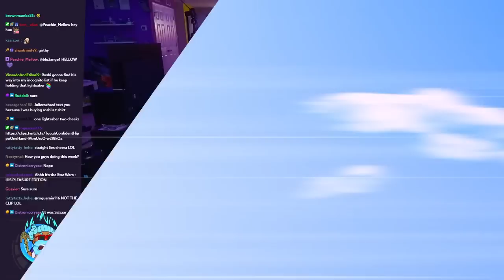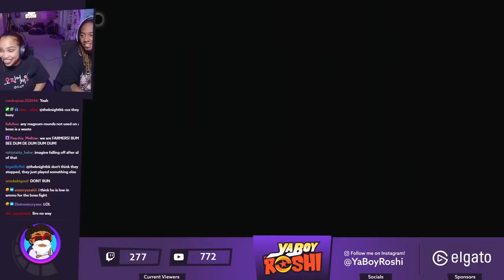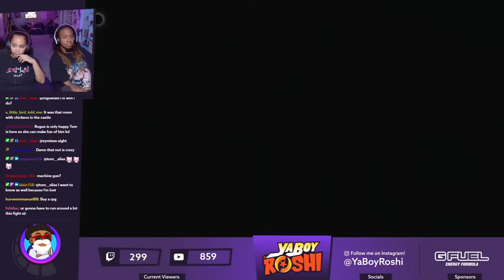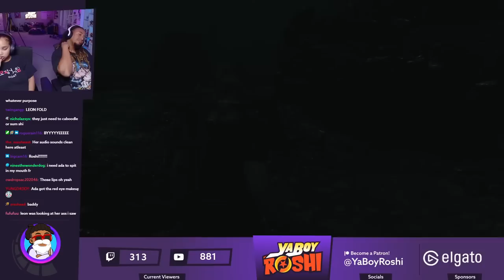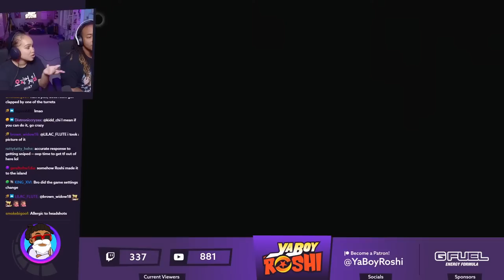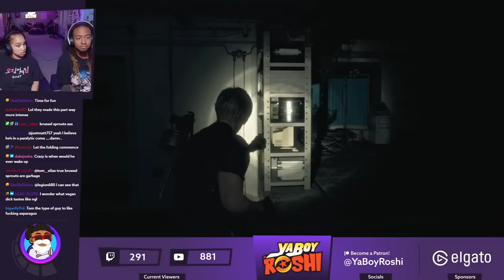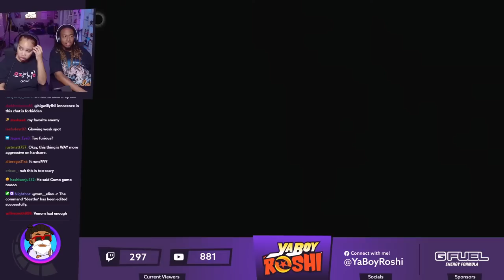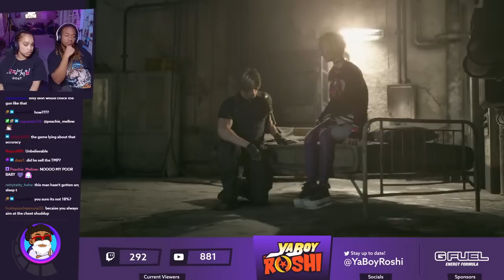Regenerators are NASTY WORK!! | Resident Evil 4 Remake Part 5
Send Us Fan Mail Here:
5450 Bruce B Downs Blvd.